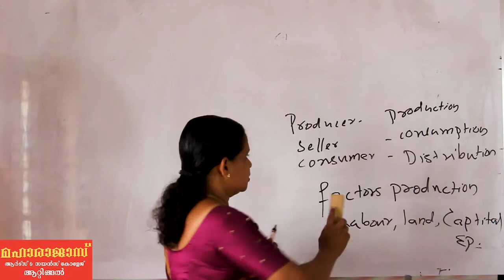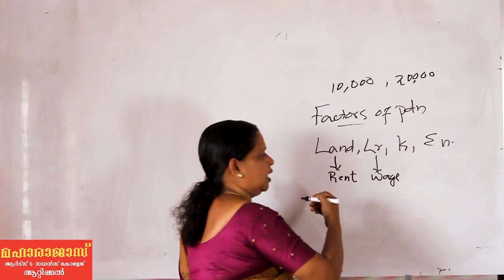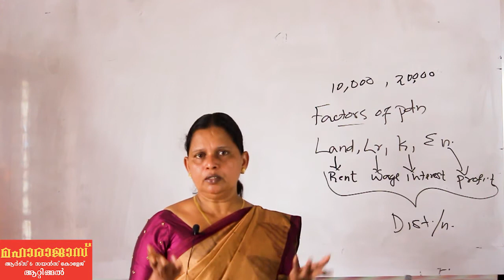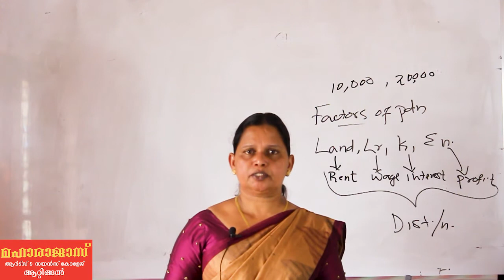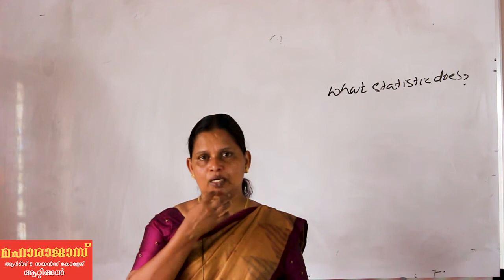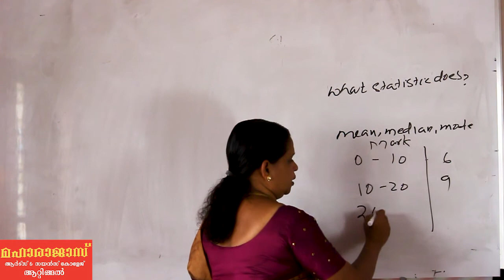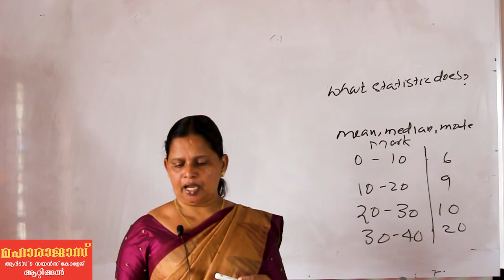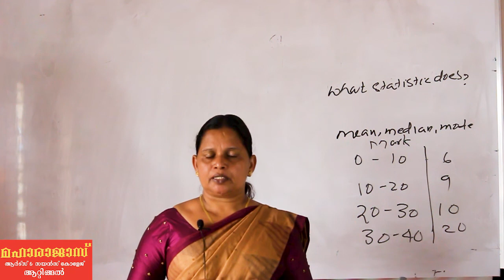Ep02 Plus One Economics Stats chpt 1 by Geetha Tr